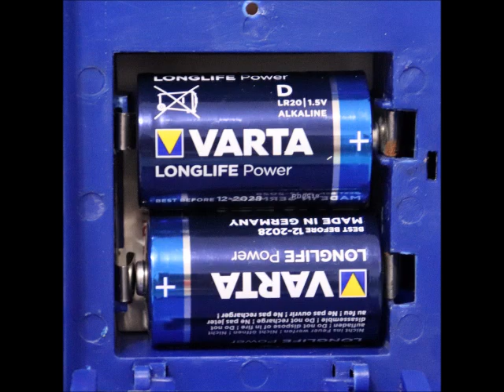PHOTOSHOOT DURACELL Alarm Mantel Top Clock Vintage DEALERS DISPLAY! Extremely Rare Motion! Animated!